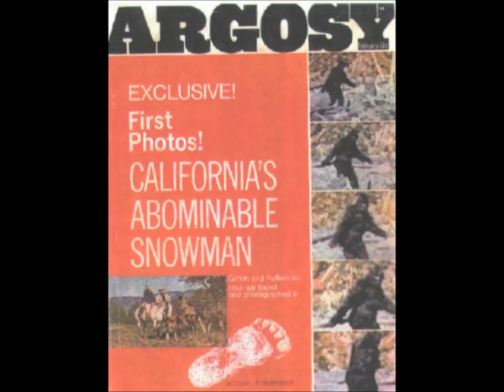Police interview WOTU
My interview with a retired Army special forces soldier and combat veteran and current police officer about his Sasquatch encounter.

Jonathan talks about his encounter with a Sasquatch. My interview with a retired Army special forces soldier and combat veteran and current police officer about his Sasquatch encounter.

Skyler talks about her Sasquatch encounter. My interview with a retired Army special forces soldier and combat veteran and current police officer about his Sasquatch encounter. Check out.

My interview with a retired Army special forces soldier and combat veteran and current police officer about his Sasquatch encounter. The full c